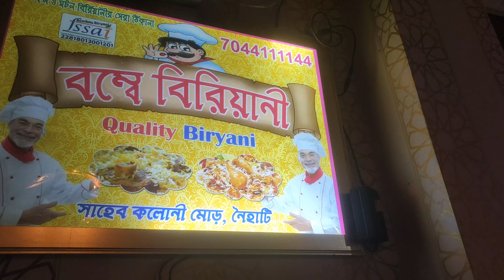BOROMA❤️naihatiboroma viral trending kali kolkata westbengal tarapith kaushikiamavasya puja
BOROMA❤️